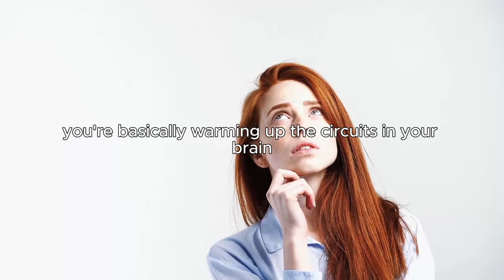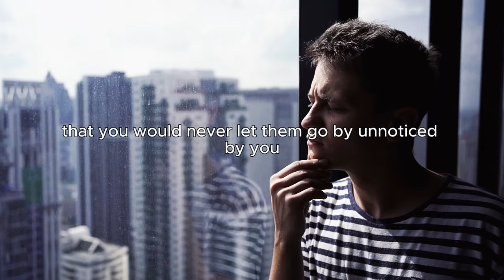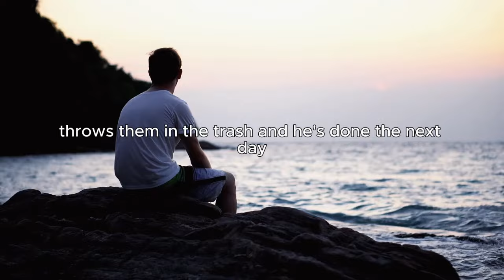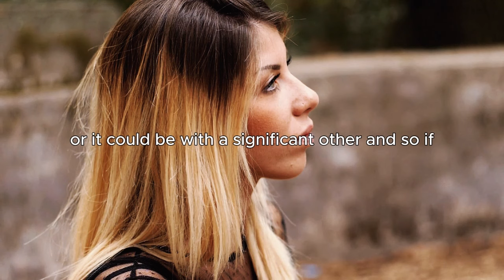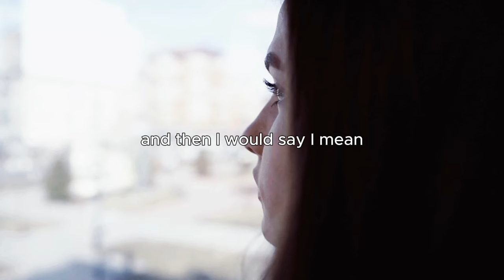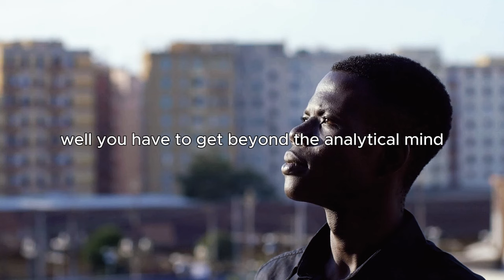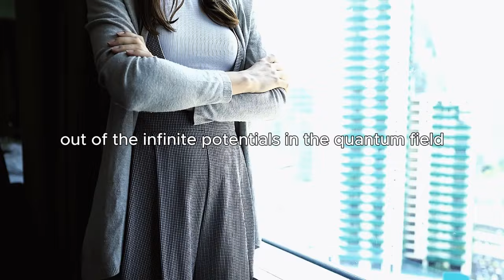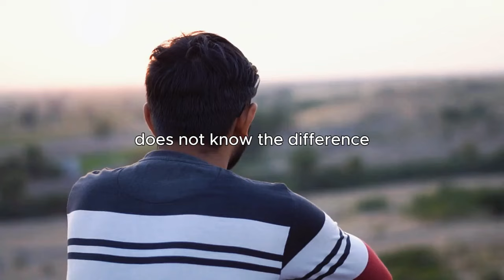7 THINGS THAT ATTRACT GOOD LUCK IN YOUR HOME -- Dr Joe Dispenza